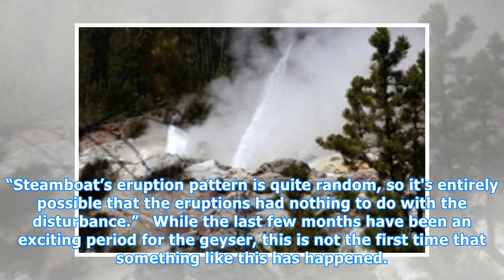Yellowstone Geyser Erupts For The Eighth Time In Less Than Three Months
The Steamboat Geyser holds the record for the tallest active geyser in the world, so when it starts acting unusually, it becomes news. The Steamboat has always been quite erratic with its eruptions as geysers are known to be. Sometimes many years pass between two eruptions, but that's not the case r...